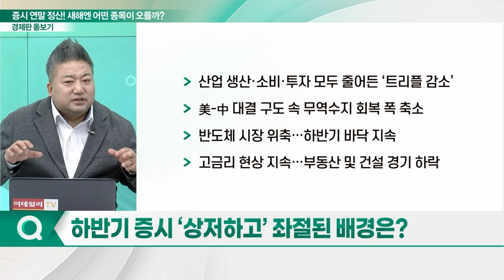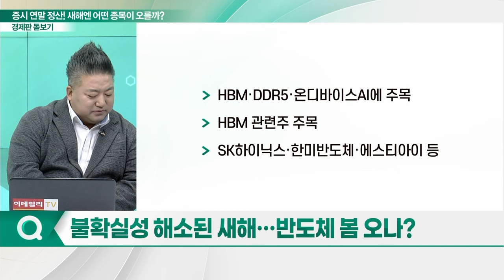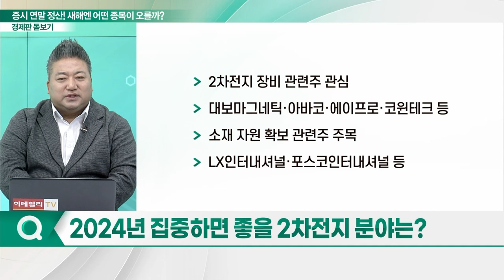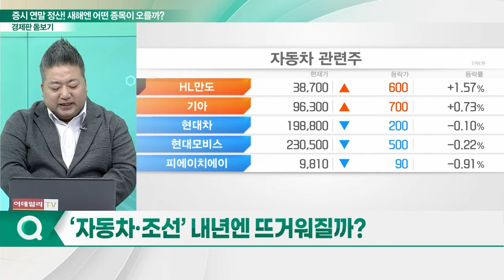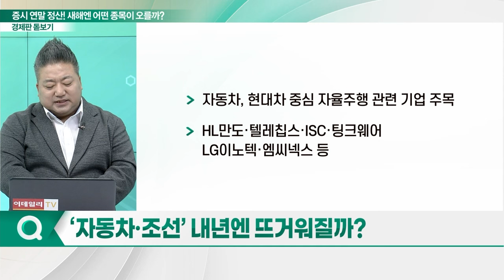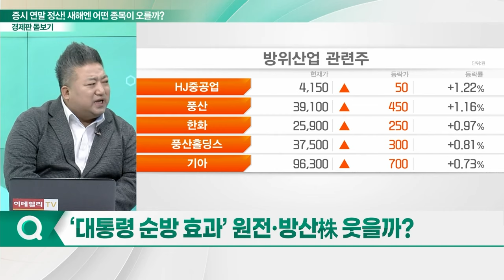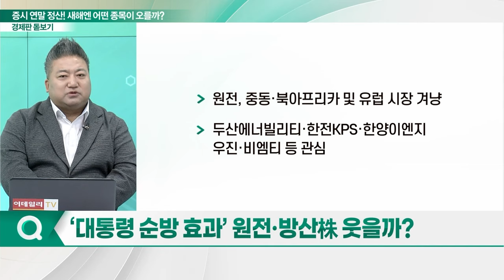증시 연말 정산! 새해엔 어떤 종목이 오를까?_경제판 돋보기 (20231227)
Q. ‘2023 증시’ 흔들었던 올해의 순간은?
Q. 하반기 증시 ‘상저하고’ 좌절된 배경은?
Q. 불확실성 해소된 새해... 반도체 봄 오나?
Q. 2024년 집중하면 좋을 2차전지 분야는?
Q. ‘자동차·조선’ 내년엔 뜨거워질까?
Q. ‘대통령 순방 효과’ 원전·방산株 웃을까?